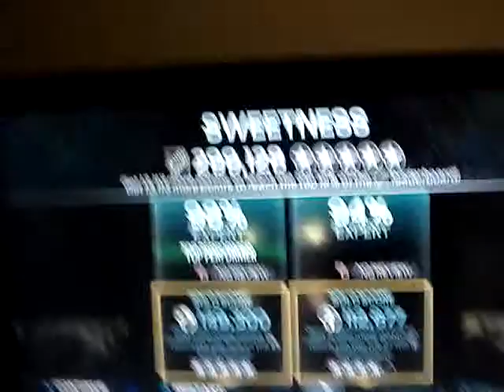Singing and drumming Rock Band Medley feat. PQQP (aka DILF Hunter 101)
This is me playing drums and vocals on Rock Band because its uber fun to do so. I play Weezer's" Hash Pipe", Jimmy Eat World's "Sweetness" and then mess around with Men At Work's "Land Down Under". Shoutouts to Darrel and Erin Collopy!